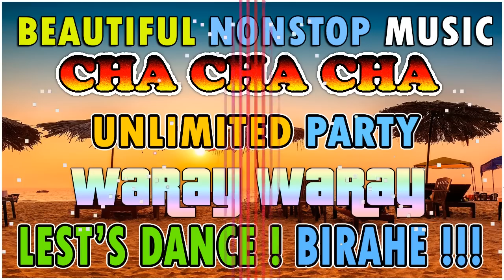NEW BEST DISCO HATAWAN WARAY REMIX 2023 || CHA CHA UNLIMITED NON-STOP PARTY || waraymusic .